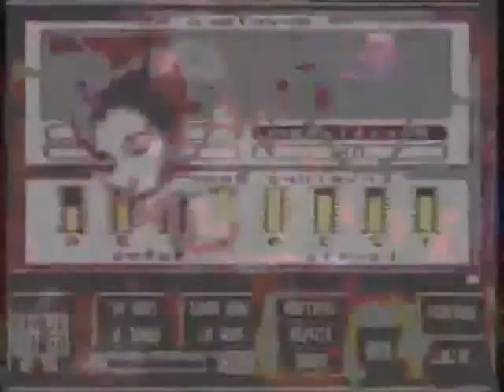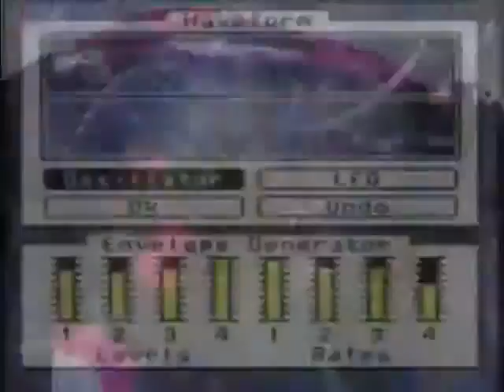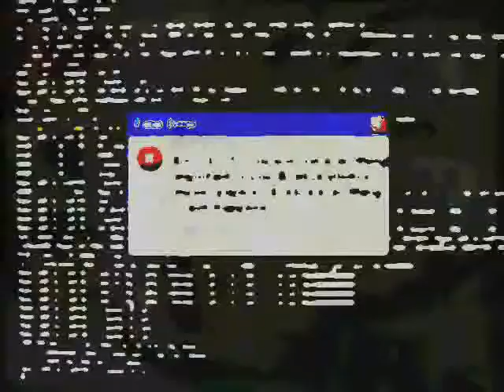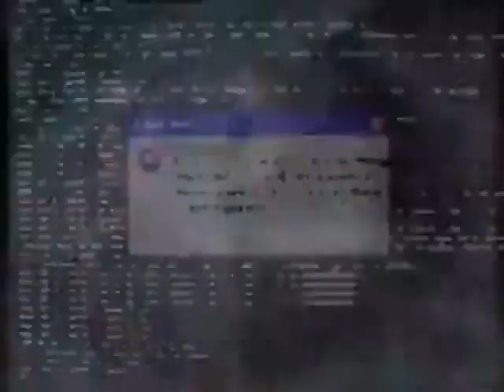SHOOT DA RULES OF YOUR SYSTAIME 11